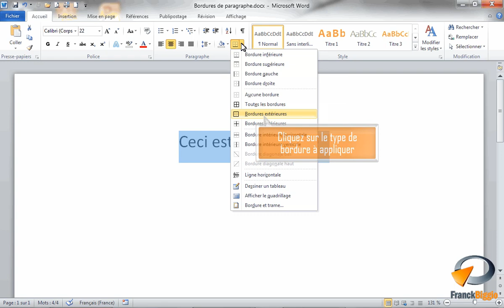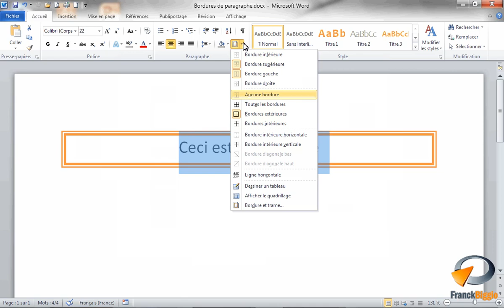Bordures dans Word - Formation Word Marseille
Tutoriel vidéo sur la fonctionnalité de Microsoft Word : Bordure issu de la formation Word Base de Optivalys Formations à Marseille.